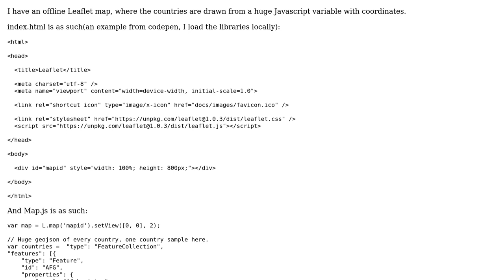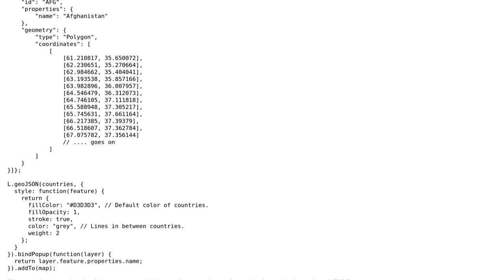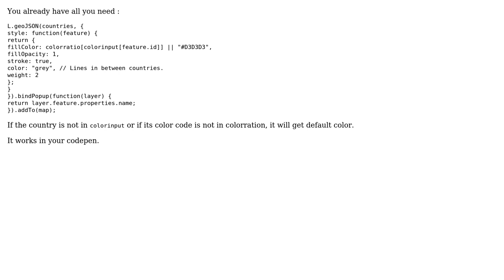GIS: Conditionally coloring specific country using Leaflet?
With thanks & praise to God, and with thanks to the many people who have made this project possible! | Content (except music & images) licensed under CC BY-SA | Music | Images & others | With thanks to user PolyGeo user Julien V user cbll and the Stack Exchange Network Trademarks are property of their respective owners. You are responsible for your own actions.